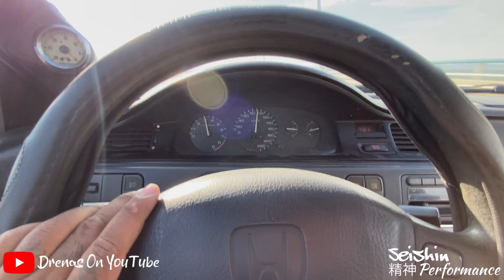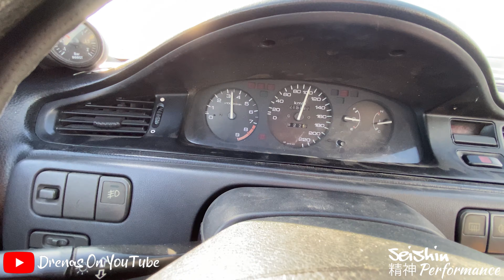NOVA BARRA PARA O GL / RODAGEM DO HONDA EJ1 B16 🔥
SE QUISERES APOIAR O CANAL⬇️
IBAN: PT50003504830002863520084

PARA DIVULGAÇÃO OU OUTRO TIPO DE TRABALHO